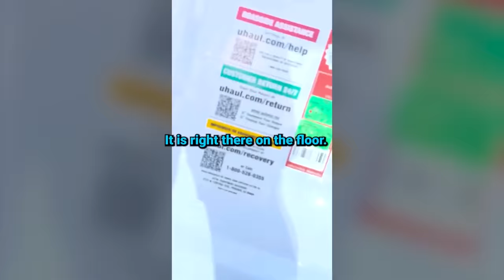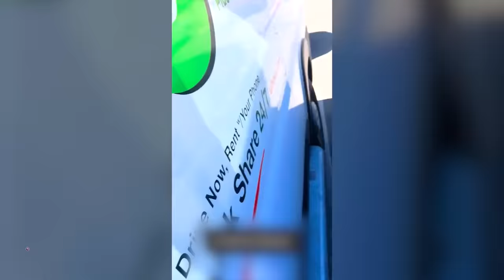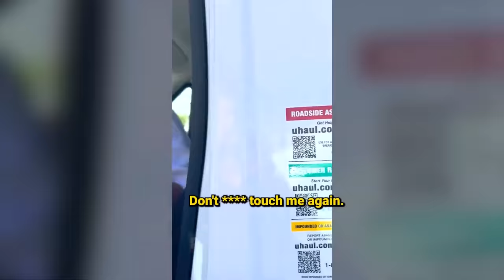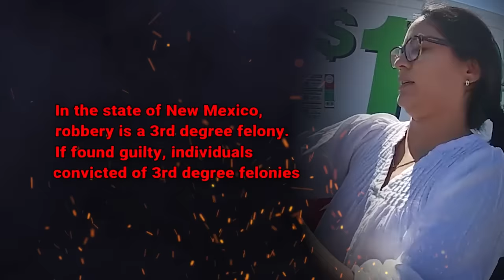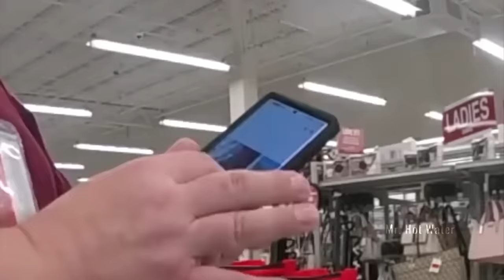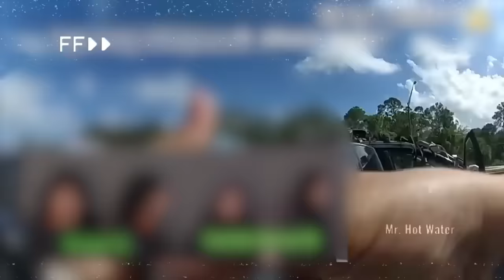When Crazy Karen Make It 1,000 TIMES WORSE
In the sphere of law enforcement, the unexpected often unfolds, revealing the complex interplay between individuals and authority.

This video chapter shows:
00:00 Intro
00:34 Incident 1
17:56 Incident 2
38:48 Incident 3
49:52 Incident 4
58:26 Incident 5